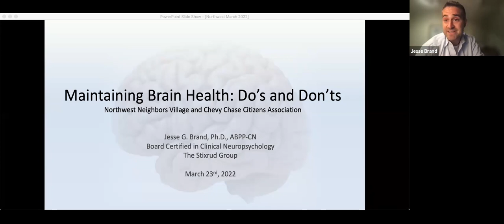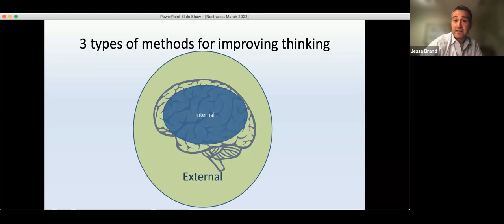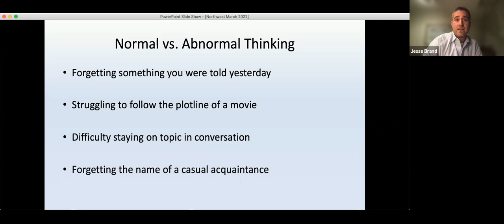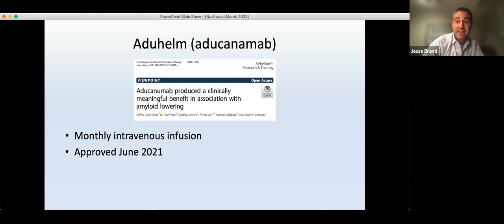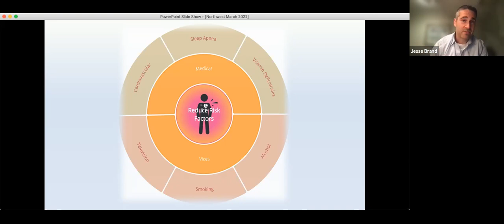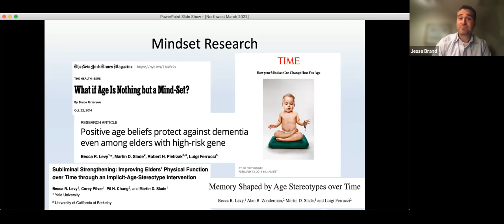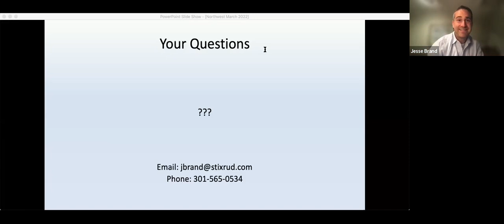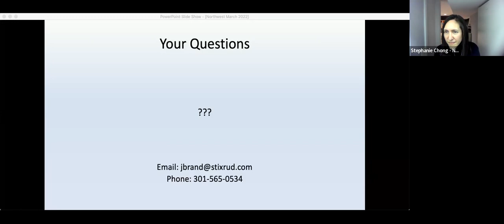March 23, 2022, Maintaining Brain Health: Do's and Don'ts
How do thinking abilities change as we age, and what can we do about it? Gain insight into research-supported lifestyle changes that can build resilience against dementia. Learn more about which brain health products are falsely advertised and what the evidence really suggests about optimizing memory. Presented by Jesse G. Brand, Ph.D., ABPP